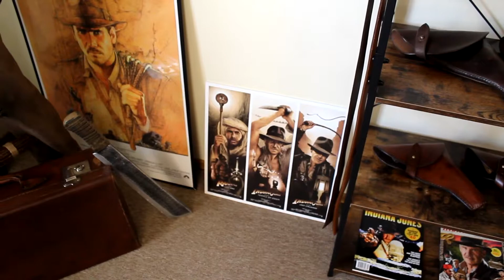Operation Nathan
This past week I went to Colorado to visit my buddy Trent Ryan. And here, for your viewing pleasure is that week in video form!

Here are the links as promised!